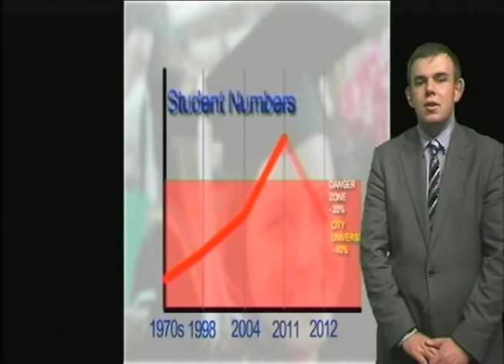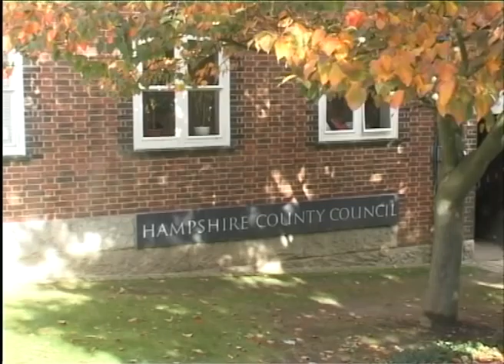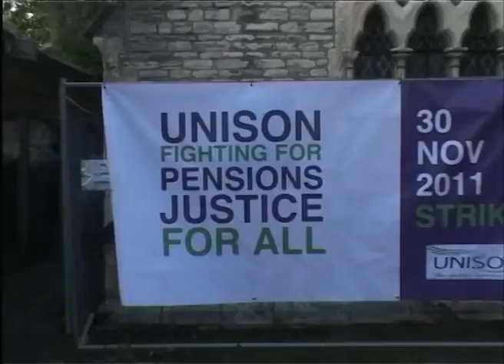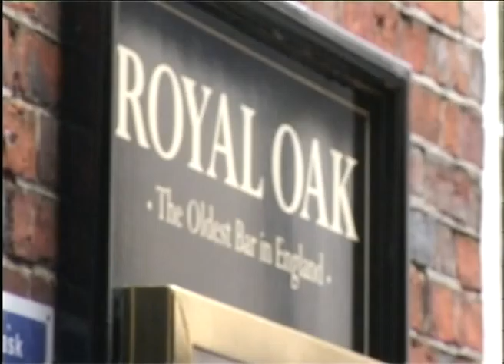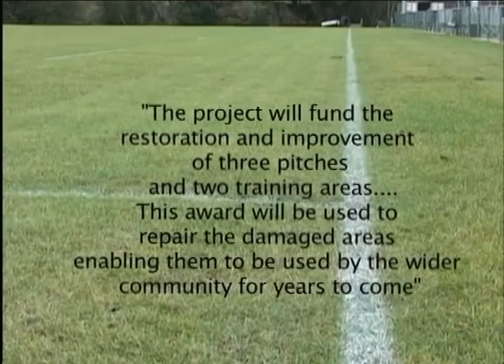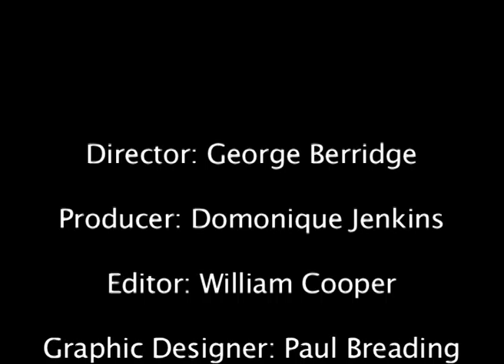Winol News Bulletin 26/10/11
Winchester News Online weekly bulletin. This week's top stories: Drop in the number of students applying for university courses. Union's fury over Council video spending. In sport, can AFC Totton stretch their lead at the top of the table, And finally, zombies invade Winchester University.

 Presented by Justina Chlad with Aimee Pickering. Director:  George Berridge . Producer: Domonique Jenkins. Editor: William Cooper.